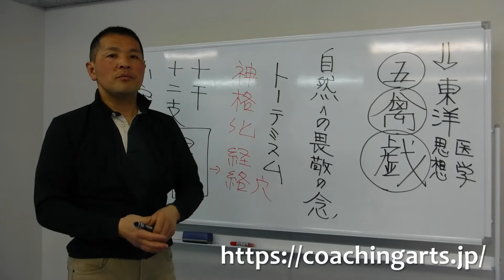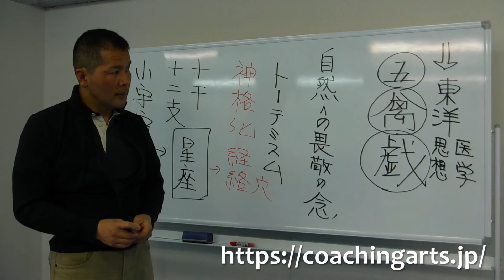コーチングアーツ コーチの教養力 生物シリーズ 五禽戯 その8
始めたばかりなので、至らぬところが多々ありますがご了承いただけると幸いです。